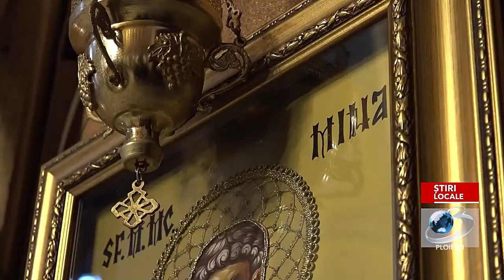JURNAL ORA 17 00 - 11 11 2024